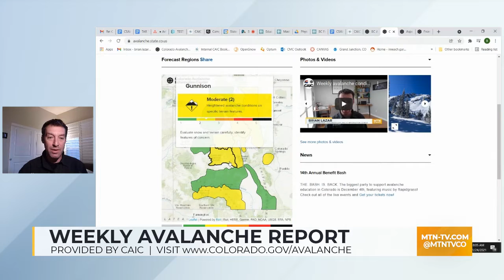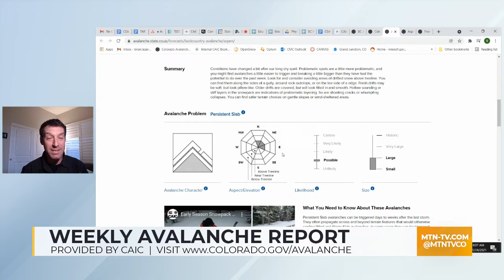MTN Mornings: CAIC Avalanche Safety Report - Nov 24, 2021